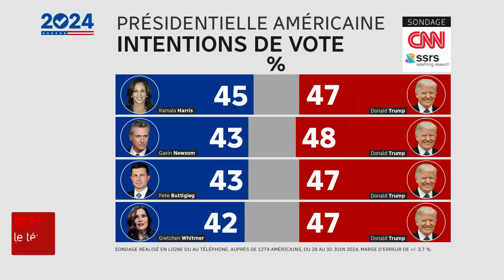Est-ce que Kamala Harris pourrait remplacer Joe Biden en vue des prochaines élections?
Le président sortant des États-Unis et candidat démocrate, Joe Biden, pourrait-il être remplacé par Kamala Harris aux élections présidentielles américaines?

Un sondage de CNN cette semaine, démontre que la vice-présidente devance ses adversaires possibles pour remplacer Joe Biden.

Entrevue avec Rafael Jacob, chercheur associé à la Chaire Raoul-Dandurand

Pour connaître les résultats de l'élection du 5 novembre 2024, consultez notre couverture en direct